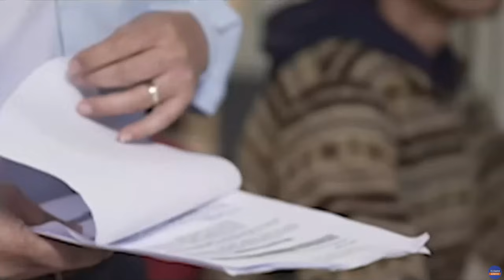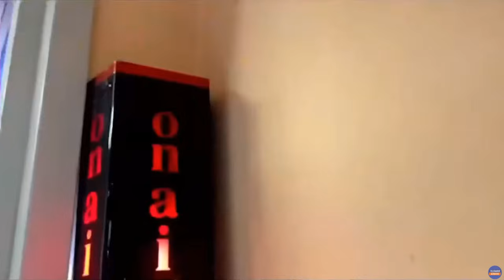Gising Pilipinas | Teleradyo Serbisyo (22 April 2024)